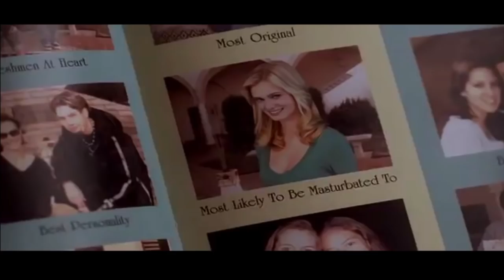All By Myself (from Superhero Movie) (Sólo Otra Vez) | Adaptación Español (Spanish Version) | D4ve